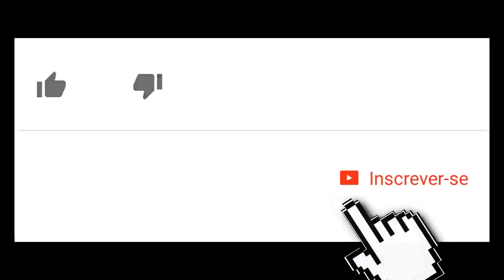VDC #278 - VIREI O PABLLO VITTAR Ft. RAFA GOMES THE VOICE KIDS